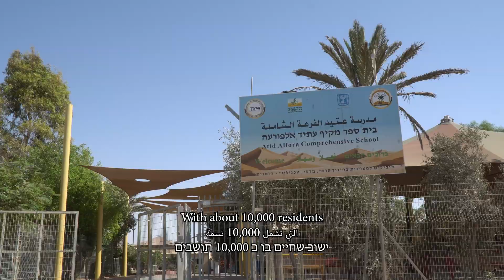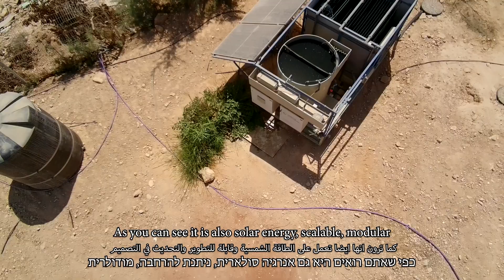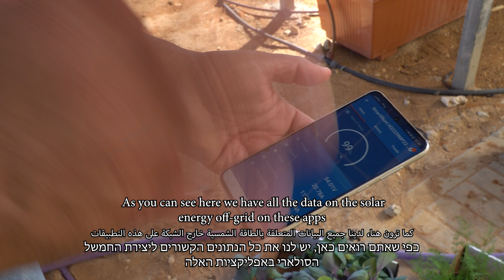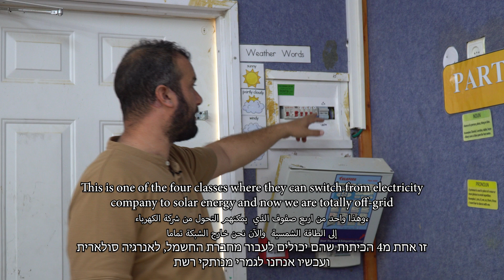The Al-Furaa Off-Grid Hub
Recognizing the interconnectedness of these vital resources, the Hub features innovative technologies providing sustainable sanitation, drinking water, energy, and organic waste management. Decentralized technologies offer a unique path towards overcoming institutional barriers, and can be rapidly deployed, easily replicated, and scaled to meet growing needs.

We thank our intern Hanna Torrefranca for creating this film.